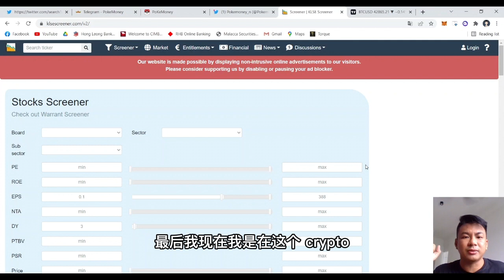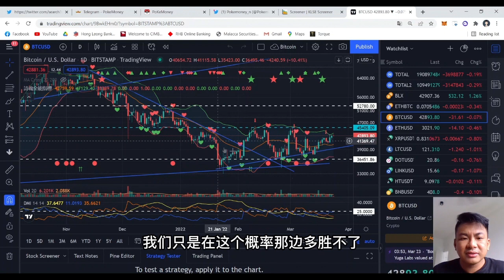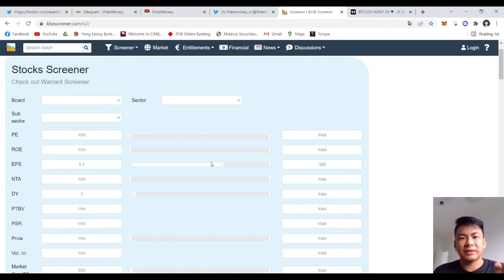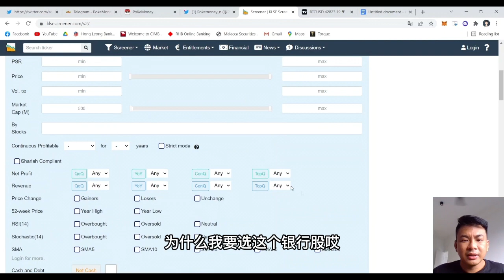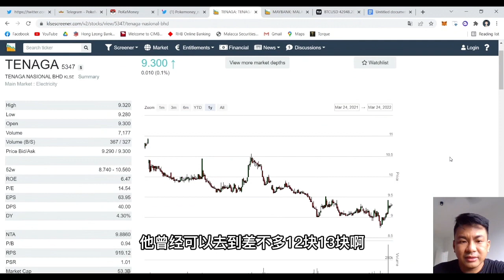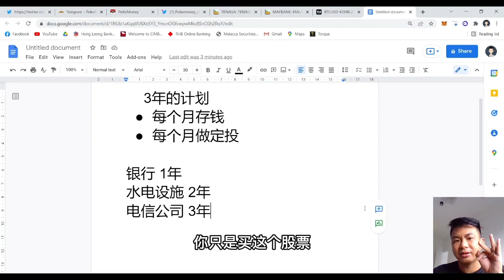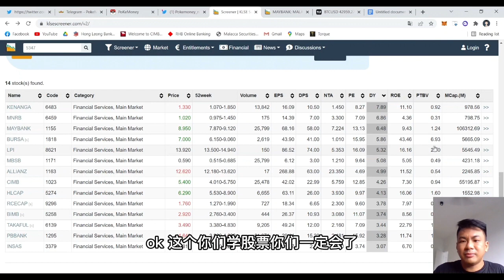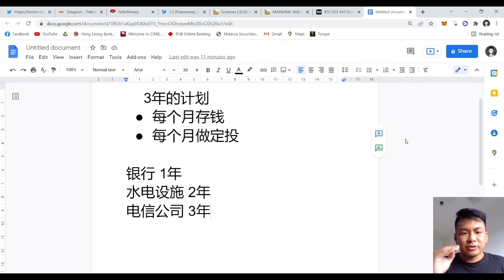如果3年投资还是亏，必须重新卧薪尝胆三年！DCA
For Support:
USDT
erc20
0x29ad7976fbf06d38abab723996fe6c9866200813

trc20
TD5zC9HzqBdcPwcBzG2d4m23h9zFJFwLuZ

ETH
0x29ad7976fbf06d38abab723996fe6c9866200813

BTC
1Dn5mYkbxh38DzBwsw7Ejx8z56zWfapdtc